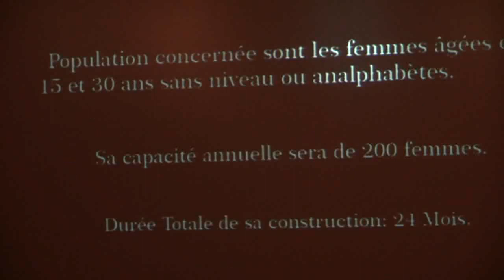Au Forum d'EL MOUDJAHID : Présentation du projet "AFIF"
L’association algérienne d’alphabétisation Iqraa a organisé, ce matin à 10h, au Centre de Presse d’El Moudjahid, une journée d’information sur le projet «Alphabétisation, Formation, Intégration des Femmes (AFIF)».